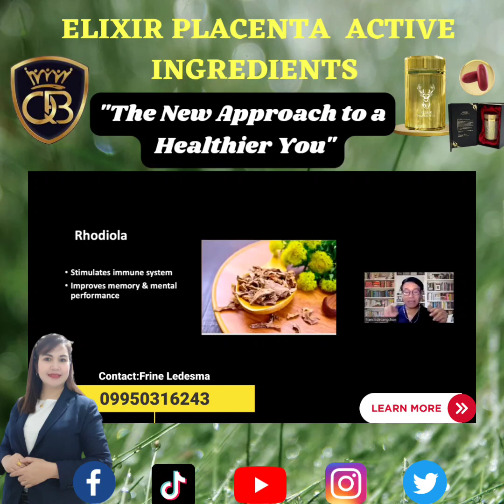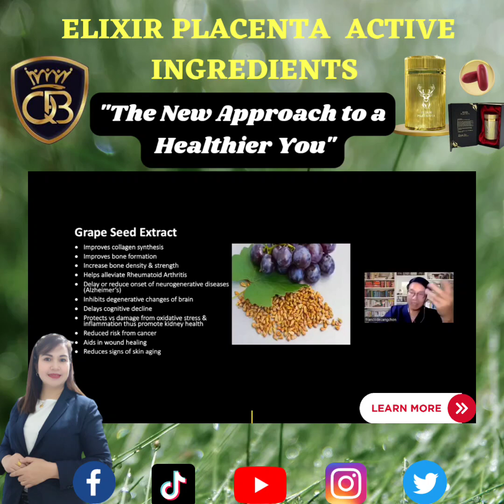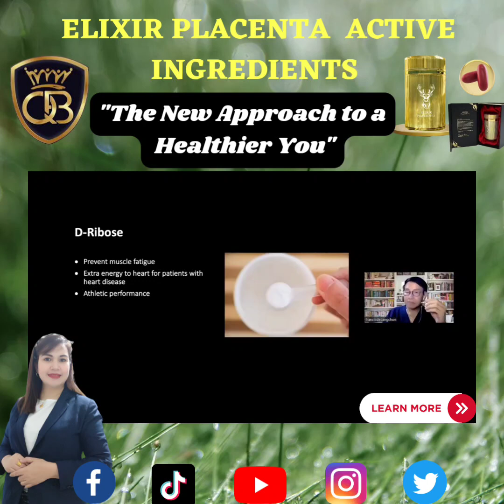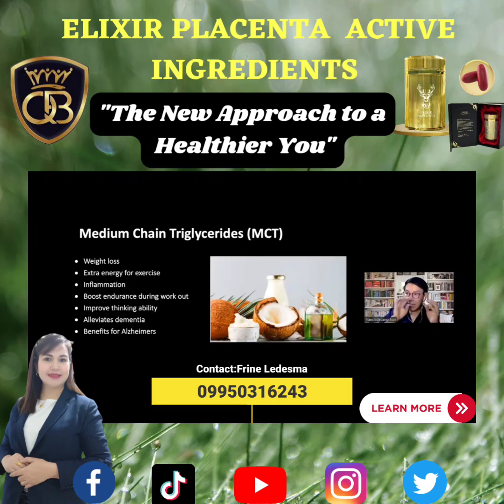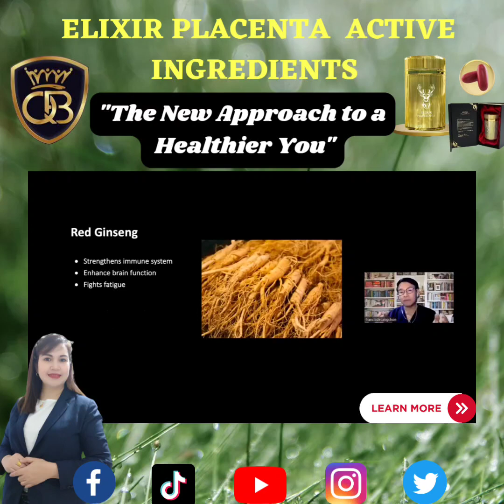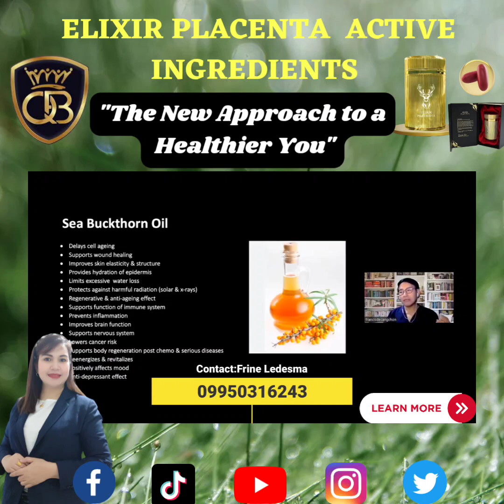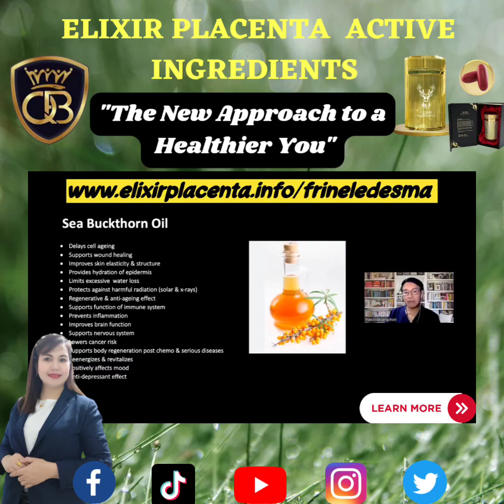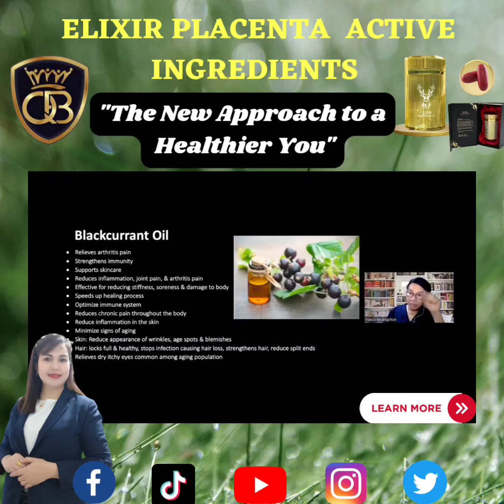Active ingredients for Anti Aging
Active ingredients of Elixir Placenta for Anti Aging.